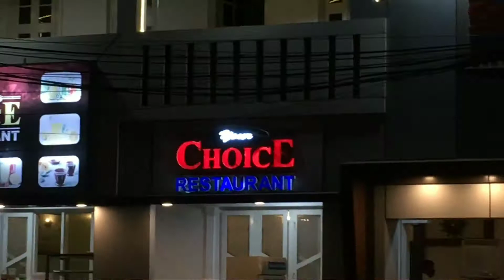porotta roll, Choice restaurant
Your Choice Restaurant
Fort Light Complex, Fort Rd, Thavakkara, Kannur, Kerala 670001
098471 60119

porotta roll-80rs